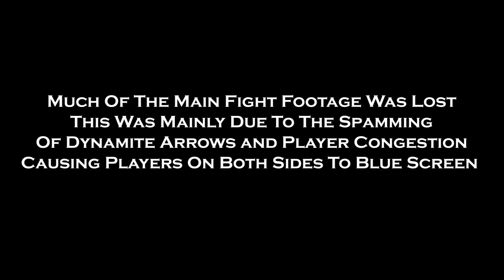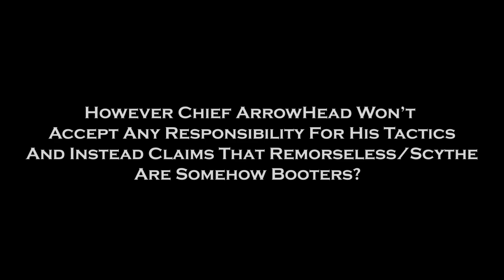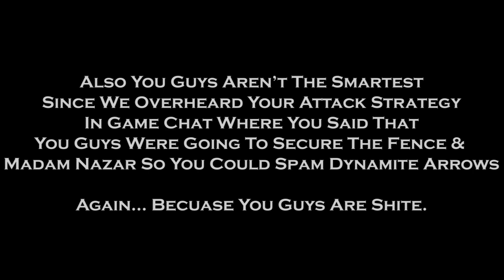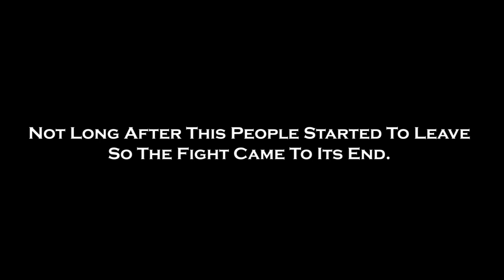REMORSELESS EXILES VS WAPITI TRIBE & TFK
Footage would have been uploaded sooner if it wasn't for issues with my laptop and not being able to go and fix it due to being in isolation but nevertheless enjoy watching Wapiti War Party getting rolled over and trying to amend themselves by asking TFK, some Unknown Society and a couple of randoms in to help them. Chief Arrowhead for the last time, you were not booted, everyone knows we don't boot so stfu. As for your tribe much like every other tribe on this game you were in big trouble without dynamite bows or when they were used against you in retaliation (same goes for slippery bastard) and thanks to those dynamite bows everyone in the session had to blue screen multiple times. Big up Scythe Brotherhood.Forza Remorseless.To join the crew message LEADER-OF-EXiLES on PSN For any discussions about any crew business message RE-X-MiNiSTER on PSN.